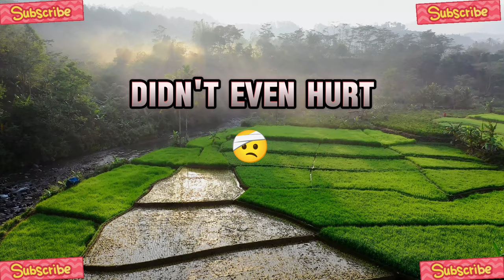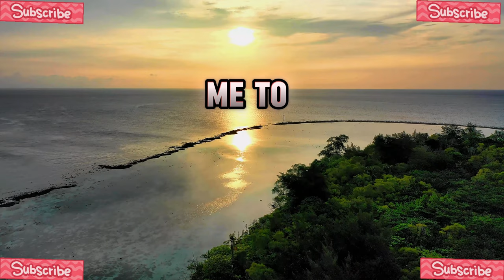AITA 🤔- He Didn't Like What I Was Wearing